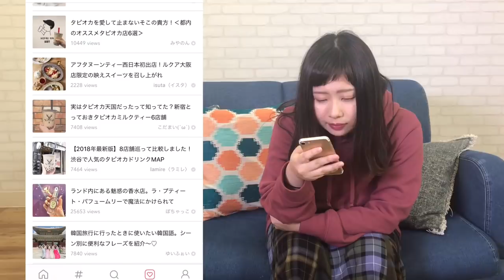【モテたい女必見！】モテる女のあ・い・う・え・お ♡？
この動画はMERYとのタイアップです。
▼ダウンロードはこちら！（ダウンロード後、BOXも見れます）